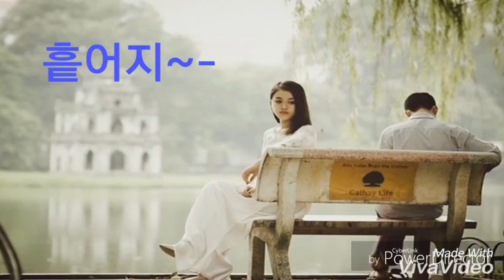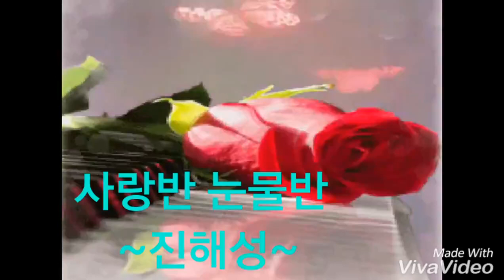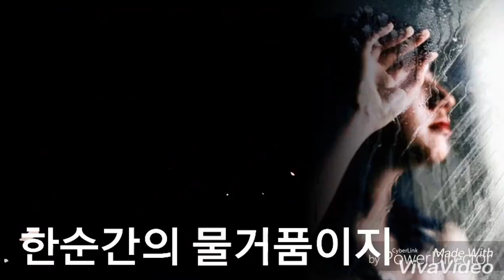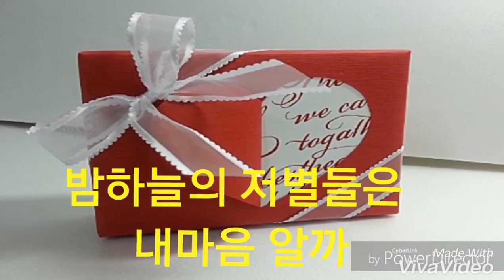진해성~사랑반 눈물반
사랑은 눈물을 흘려야 하나?
애청해 주셔 고맙읍니다